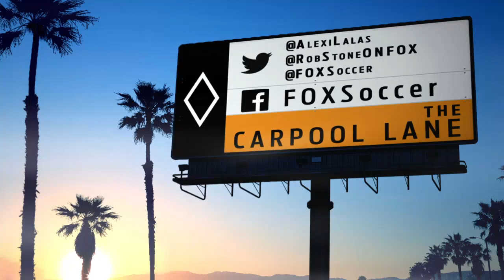Will Zinedine Zidane survive Real Madrid's revolving door? | FOX SOCCER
Zinedine Zidane is now the head man in Madrid.  Will it work, and what should we expect from the French legend?  Rob Stone and Alexi Lalas discuss.